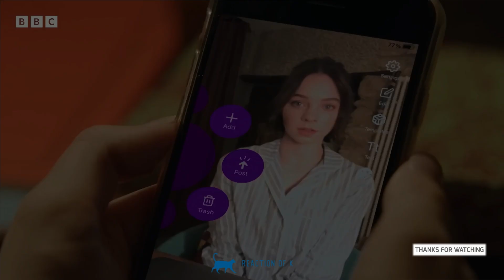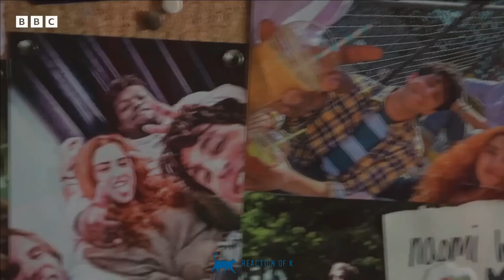A GOOD GIRL'S GUIDE TO MURDER Trailer (2024) | Emma Myers | Official Teaser | Mystery Thriller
Watch the official trailer for A GOOD GIRL'S GUIDE TO MURDER (2024), starring Emma Myers in a gripping mystery thriller based on the bestselling novel! Follow the determined and resourceful Pip, played by Emma Myers, as she investigates a cold case in her small town, uncovering secrets and facing unexpected dangers. This thrilling adaptation promises suspense, intrigue, and shocking twists. Don’t miss this captivating glimpse into A GOOD GIRL'S GUIDE TO MURDER.